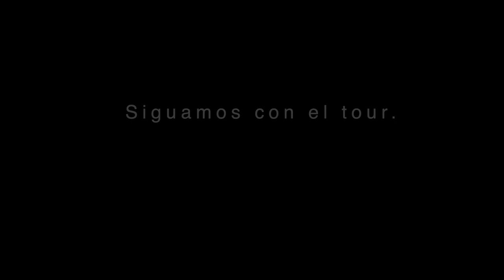Esta cabaña esta... Uffff!!!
Cabañas de lujo en Broken Bow Oklahoma.